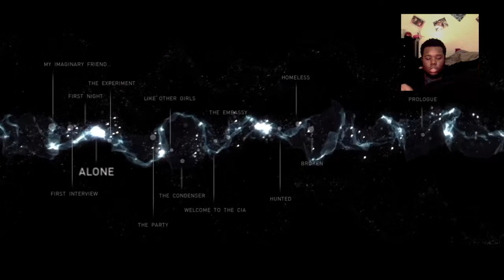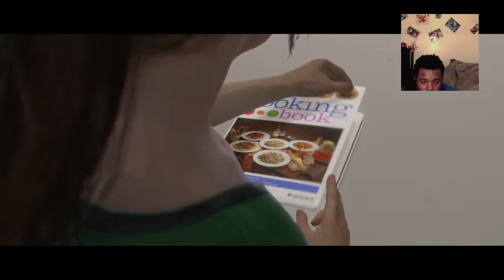Beyond 2 Souls